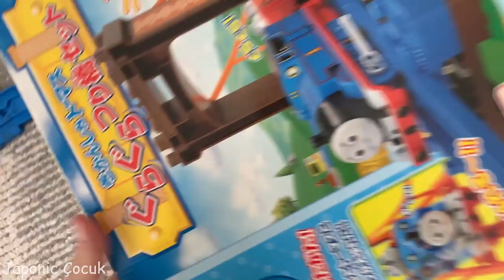Oyuncak Tren için Asma Köprü ve İstasyonlar | Thomas is Carrying Tubes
Bugün babamla köprü ve Thomas almaya gittik. Bu kez Thomas tüp taşıyor. Tren için asma köprü kurduk, bir de köprünün üzerinden de viyadük yaptık. Harika oldu😍

We went to buy a bridge and a Thomas Train with my dad. This time Thomas is carrying tubes..

Train in other Languages:

रेल गाडी, trem, รถไฟ, قطار, voz, xe lửa, tåg, entrenar, воз, tren,
галт тэрэг, tog, قطار - تعلیم دادن, pociąg